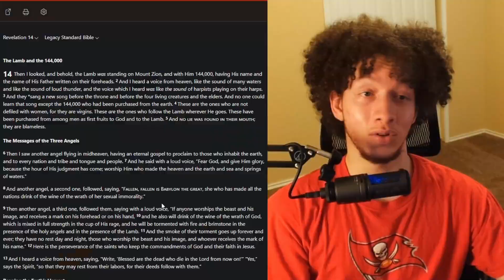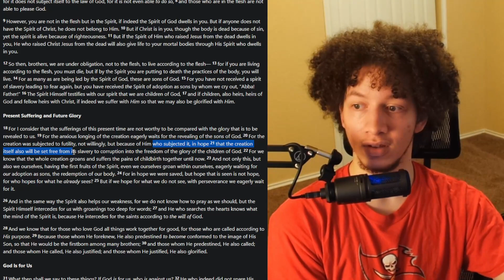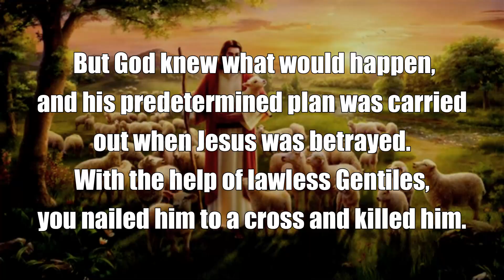Will People Still Reject Jesus After Being Sent to Hell?